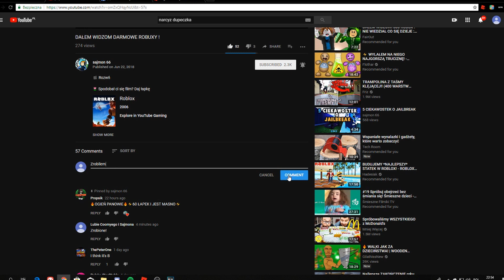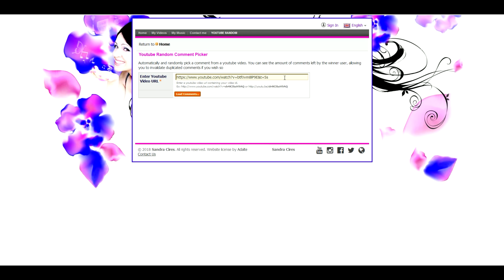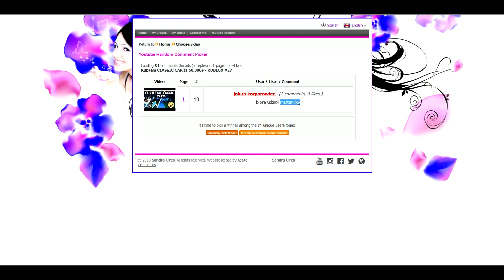Kupiłem apartament z garażem ! - ROBLOX #29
🎬 Rozwiń

🌷 Spodobał ci się film? Daj łapkę

▶ Informacje
🎨 Grafik: Kafulsky
🎶 Wykorzystany utwor:  Monkeys Spinning Monkeys

Masz jakąś sprawę? Zgłoś się na PV na discord

📹 Nagrywam: Action
🎞 Montuje w:  Vegas Pro 14

🐧 Pozdrawiam cieplutko Sajmon 66